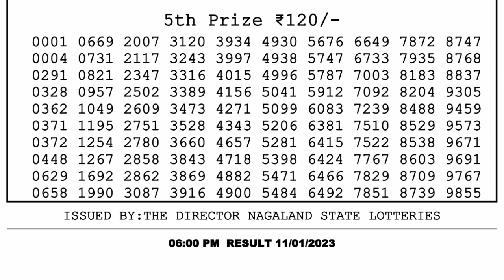Dear Lottery Sambad 6pm today 11.01.23 Nagaland State Lottery Result